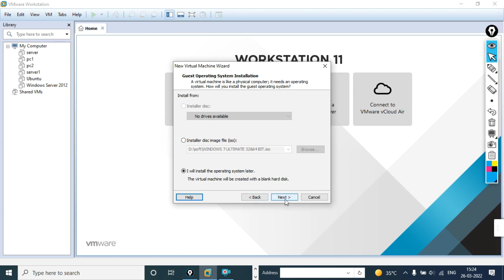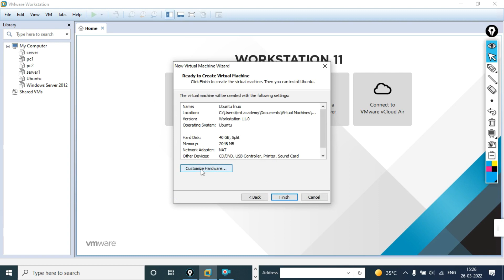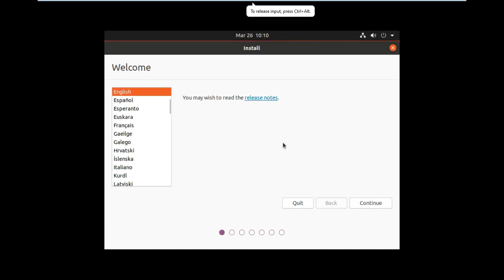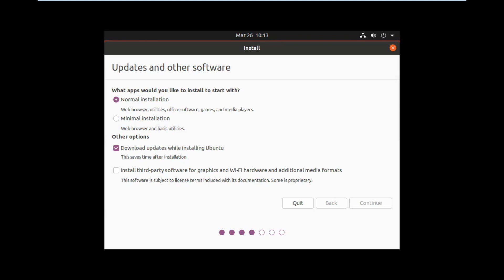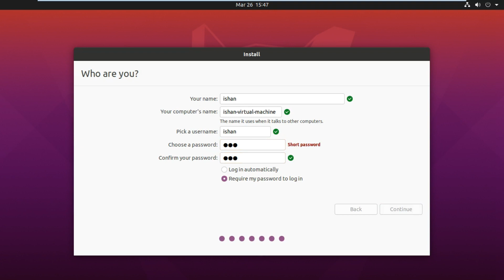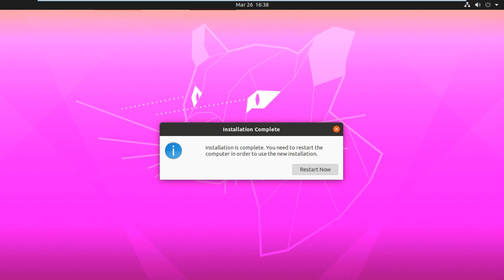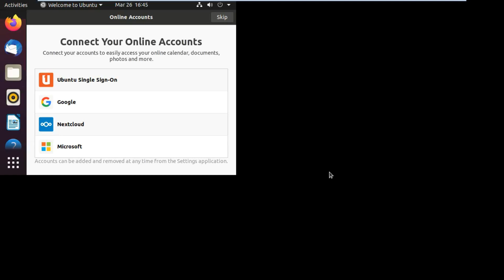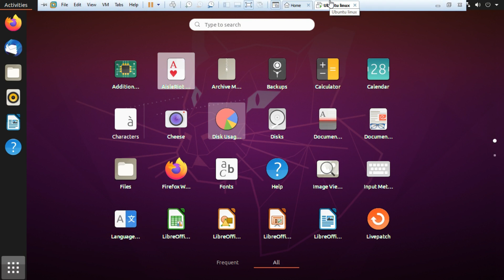How to Install Ubuntu ? Step by Step Ubuntu tutorial HINDI Guide for Beginners | ubuntu by icnt gyan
The Ubuntu desktop is easy to use, easy to install and includes everything you need to run your organisation, school, home or enterprise. It’s also open source, secure, accessible and free to download.
In this tutorial, we’re going to install Ubuntu desktop onto your computer, using either your computer’s DVD drive or a USB flash drive.
i am going to install in vmware workstation .

keywowrds
how to install ubuntu linux step by step in hindi
ubuntu
linux
ubuntu installation
ubuntu linux kaise install karte hai
linux tutorial in hindi
ubuntu tutorial in hindi

 icntgroup
 icntgroup